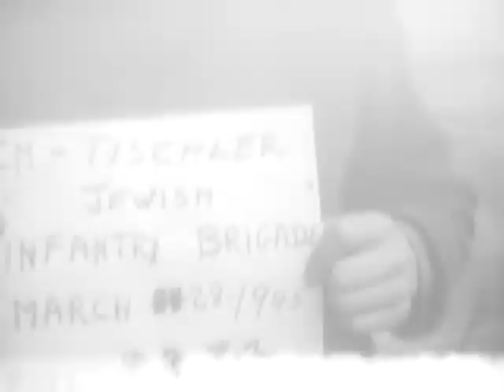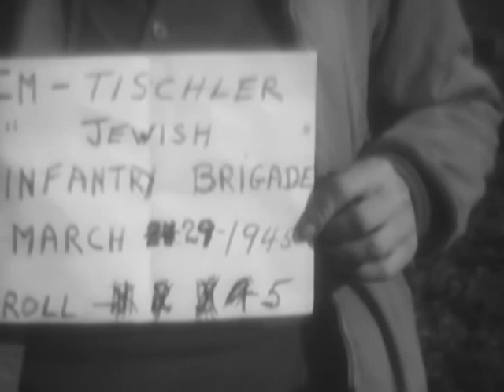JEWISH INFANTRY BRIGADE OF THE BRITISH 8TH ARMY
ARC Identifier 17581 / Local Identifier 111-ADC-3778 - Department of Defense. Department of the Army. Office of the Chief Signal Officer. (09/18/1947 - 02/28/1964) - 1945 - FAENZA AREA, ITALY, 03/27/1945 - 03/29/1945 - Copied by Thomas Gideon